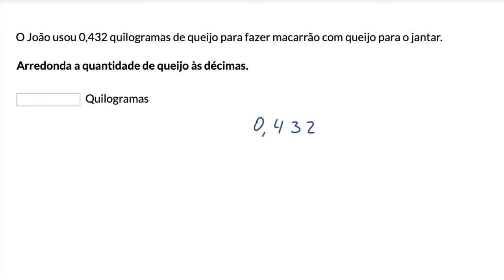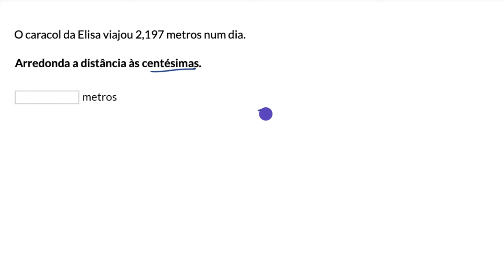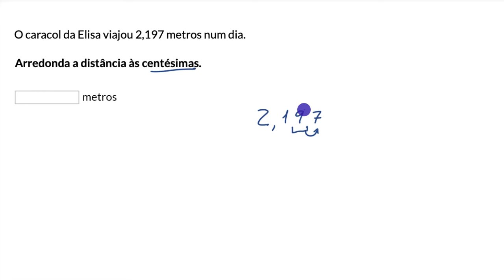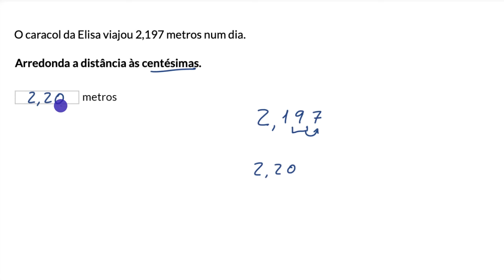Arredondamentos a partir de um problema - Khan Academy em português (5.º ano)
Vídeo original: Rounding decimals word problems